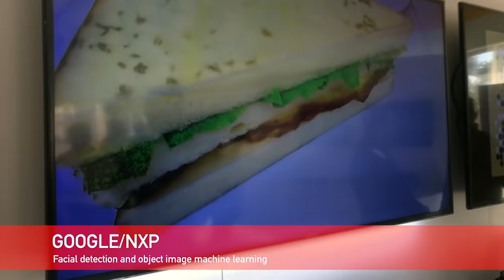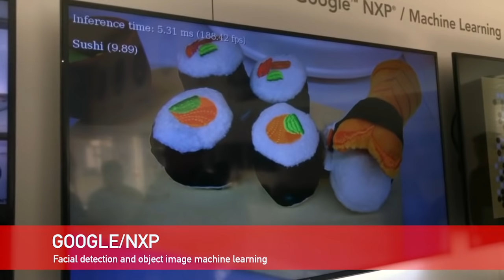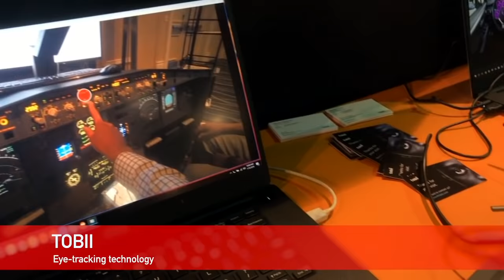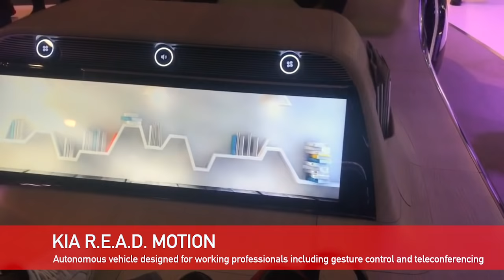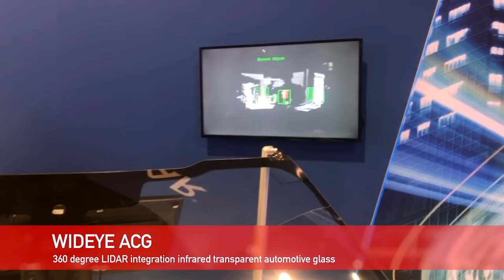CES 2019 Day 3 Highlights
Some of the cooler technology spotted on Day 1 of the Consumer Electronics Show (CES) 2019 in Las Vegas, Nevada.

Shot on my iPhone 7+. Edited in FCPX.